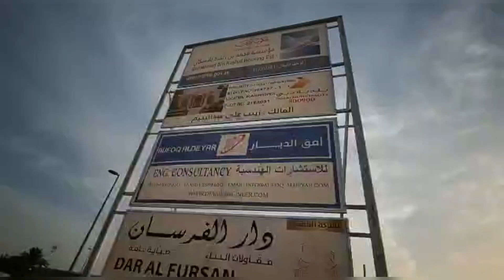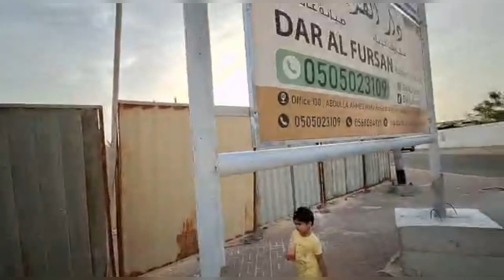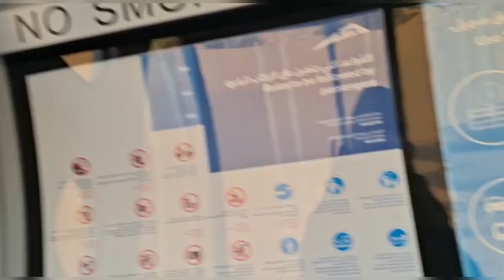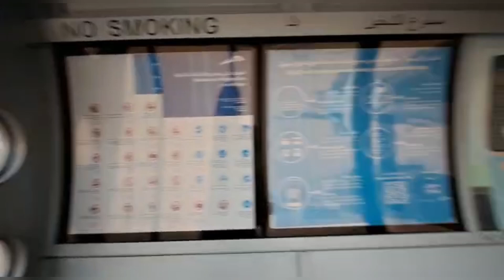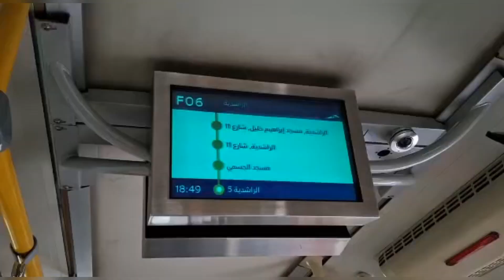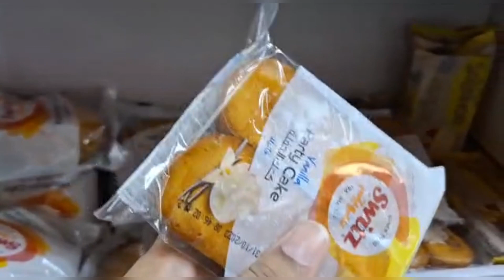Dubai House under construction | waiting area bus stop | Kids enjoyment | Mifrah_maleeha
Dubai House under construction | waiting area bus stop | Kids enjoyment